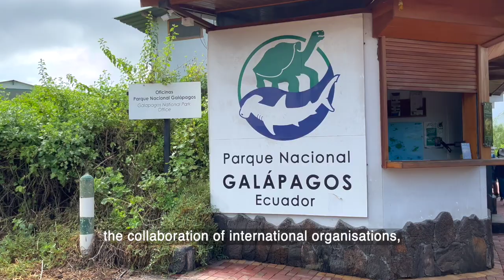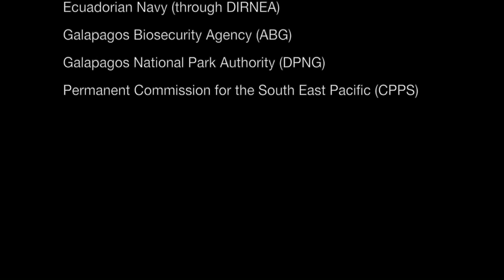Galapagos host biofouling workshop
This short video is about IMO's Glofouling Partnership Project which is working to tackle the issue of invasive aquatic species via biofouling on ships' hulls, recognized as one of the greatest threats to the ecological and economic well-being of the planet. Set in the Galapagos Islands, their latest workshop held practical technology demonstrations and discussion to find a solution to this problem.